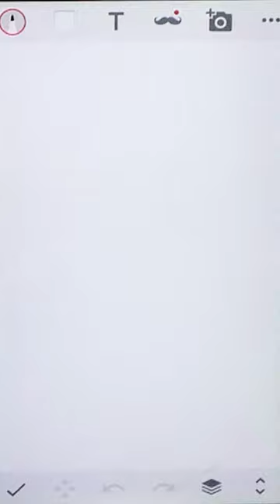#68 - A drawing a day. New face a day @Pentasy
🙃 Each day a new art, a new face, a new drawing @houseofkalamity
Drawing Art number #68